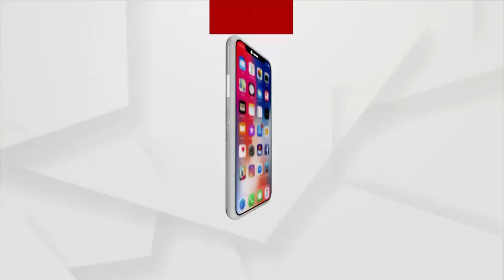Rapid Surge Covid Cases In China Triggers Fear Across Globe